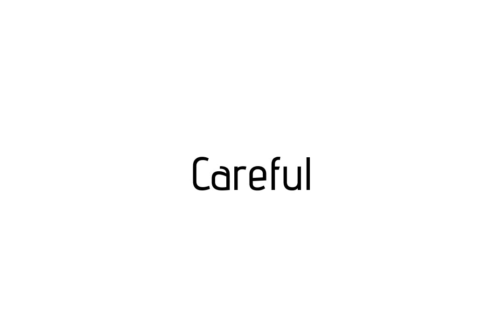How to pronounce Careful / Careful pronunciation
Raccoon teaches you how to pronounce Careful . Raccoon vous apprends a prononcer Careful . Como pronunciar Careful